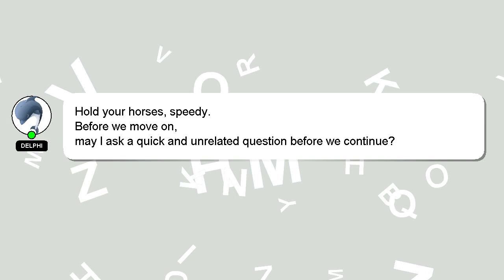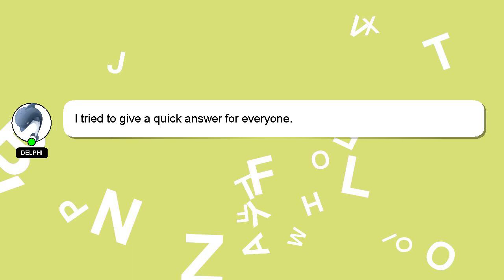How to use construct 3?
Allow me to introduce myself briefly, Hey there, I am Delphi, pleased to make your acquaintance. Let me assist you in answering any questions you may have. - How to use construct 3?

If you require more detailed information, please don't hesitate to comment or chat with me. Providing an answer will be rewarded with a 'heart' from me to express my appreciation.

*2 What we are experimenting :*